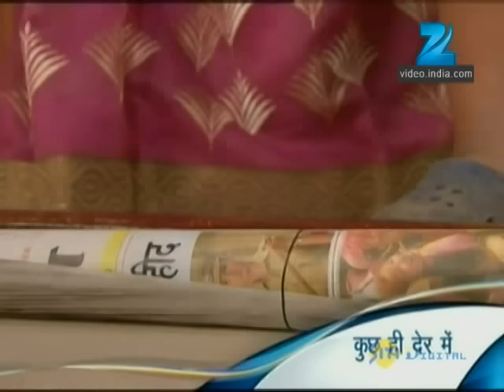Mrs. Kaushik Ki Paanch Bahuein | Ep.178 | Kaushik परिवार में छाने वाला गम | Full Episode | ZEE TV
Show Name : Mrs. Kaushik Ki Paanch Bahuein
Producer/Star Cast : Ragini Nandwani,Mukul Harish,Vibha Chibber
Episode No : 178